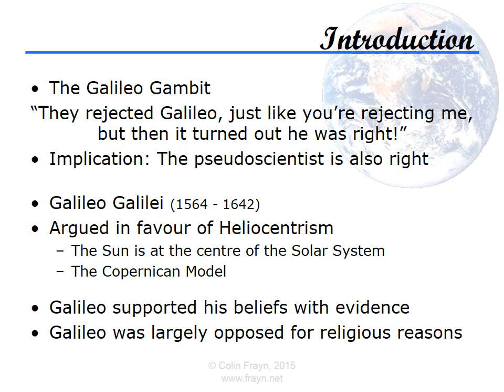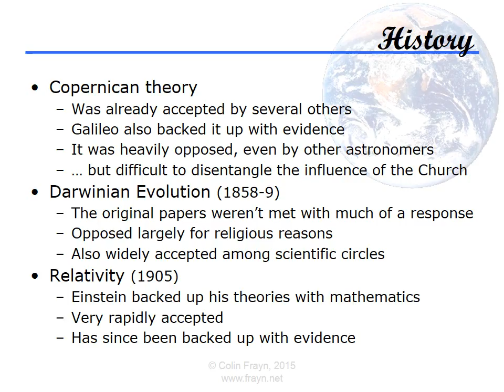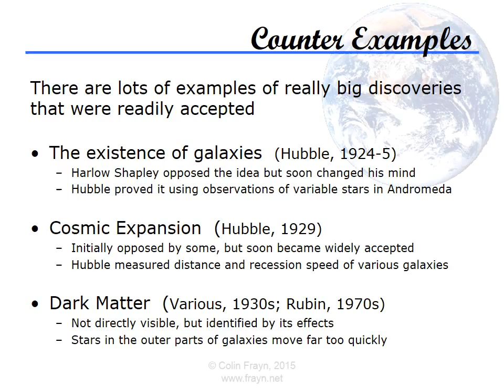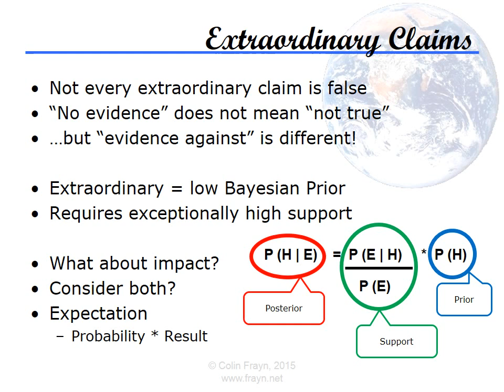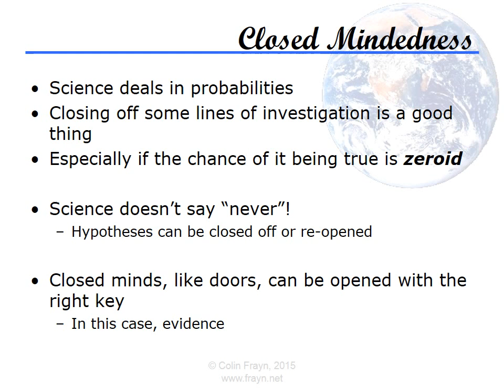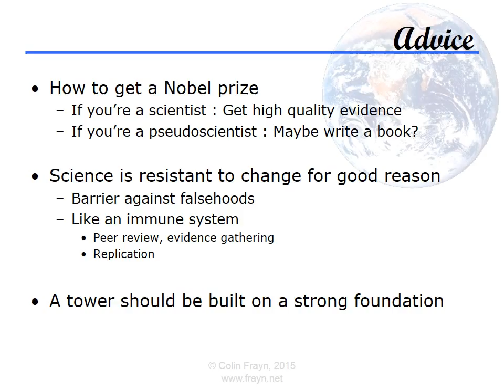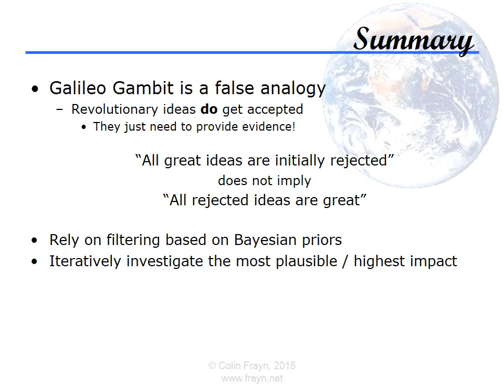Understanding Science - Lecture 12: The Galileo Gambit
This is the 12th in my lecture series on Understanding Science. In this lecture, I cover the subject of "the Galileo Gambit", a common argument used by Pseudoscientists to attempt to lend legitimacy to their wacky theories.